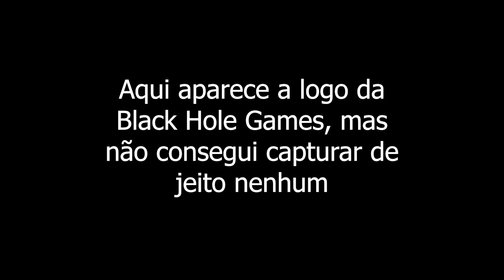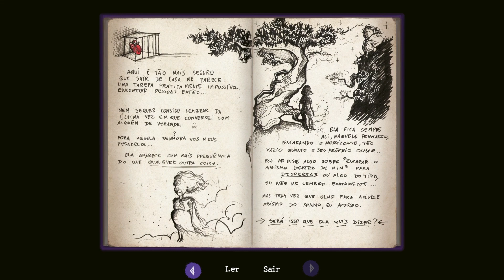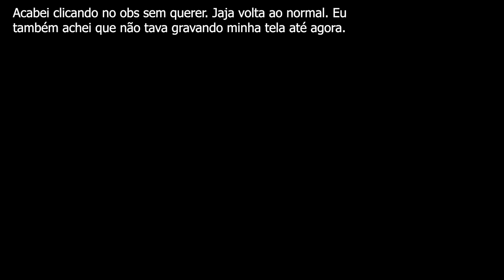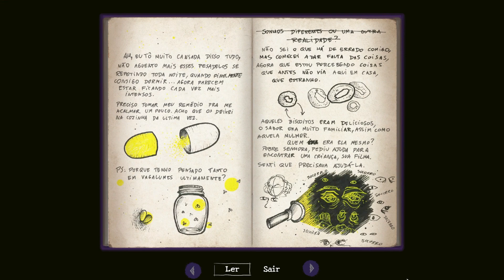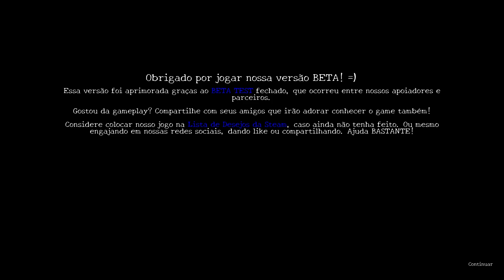Asleep | Silent Hill no Brasil (demo)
Jogo brasileiro com fortes inspirações em Silent Hill. Ana Lúcia luta para descobrir quem é e ao mesmo tempo para sobreviver a monstros em uma cidade com uma neblina estranha e penhascos por toda parte.  A ambientação tipicamente brasileira é um dos pontos mais legais desse jogo!

Demo do jogo! O que tem aqui não é o produto completo e nem final!
Dar feedback (dizer o que gostou e não gostou e sugestões) e reportar bugs sempre ajuda muito.

00:00:00 Intro
00:01:49 Gameplay

Peta é biscoito de polvilho. Eu nunca tinha ouvido esse nome. Aqui as vezes chamamos de biscoito de vento também.
Como chamam ai?

Mimeógrafo que eu comento na escola (o que provavelmente sugere que Ana Lúcia potencialmente viaja para o passado)

Clock Tower 3 que tem essa mecanica de entrar em pânico que eu me lembro (mas você não perde tanto o controle
no Asleep quanto no Clock Tower 3)

Por onde joguei (Steam Next/Vem Ai 6 a 13 de fev 2023)

Este jogo é desenvolvido por Black Hole Games (brasileira)

Meu avatar na thumbnail feito por The Cat Jester

Leu até aqui?! Merece 🍛